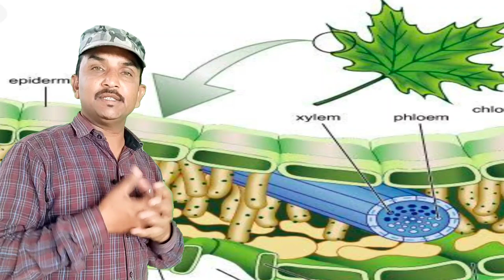May Me sabjiyon Ki Dekhbhal ||May Me Konsi Sabji Lagaye | May Me Lagane Wali Sabji||Tomato Farming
💐💐Welcome To( Agroजीवन)💐💐

आप सभी किसान भाइयों का आपके अपने यूट्यूब चेनल में स्वगत है ! इस चेनल में आप को जो जानकारी मिलेगी वो मेरे स्वयं के अनुभव के आधार पर मिलेगी ! मैं भी आप जैसा ही एक किसान हूँ जो आप सभी किसान भाइयों को प्रगति और सफलता दिलाने के लिये प्रतिबद्ध हूँ !

💐आपका अपना किसान मित्र ;- राकेश साहू 💐
आप हम से निम्न सोसल मीडिया माध्यम से सम्पर्क कर सकते है !!

 December video is for education purpose only copyright disclaimer under section 107 of the copyright act 1976 allowance made for fire use such as criticism comment news reporting scholarship and research fire use is a use permitted by copyright status that might otherwise be informing non-profit educational aur personal use tips the balance fover of fire use

(1)May Me Boi Jane Wali Sabjiyan
(2)May Mahine Me Konsi Sabji Lagaye
(3)May Me Ugne Wali Sabji
(4)May Me Konsi Kheti Kare
(5)Vegetable's To Grow In MayKhira ki khetiTamatar ki kheti